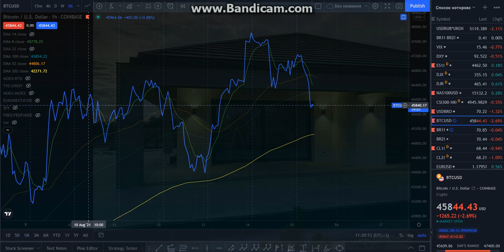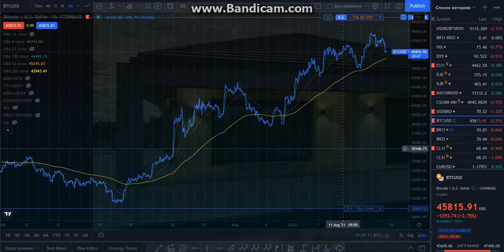Deep Coin #189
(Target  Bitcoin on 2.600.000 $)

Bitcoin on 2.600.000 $